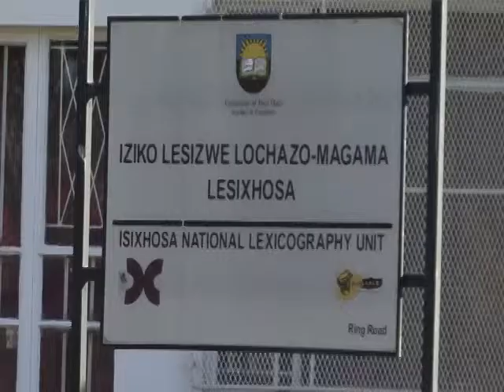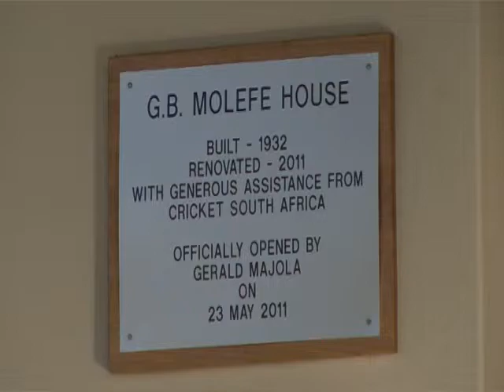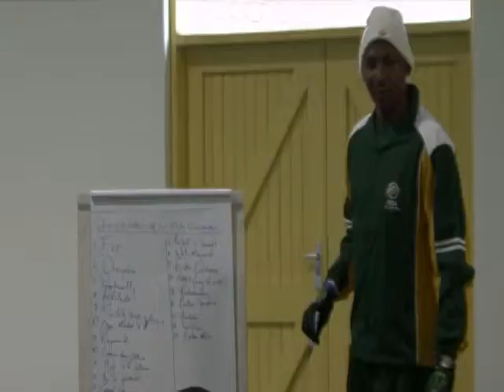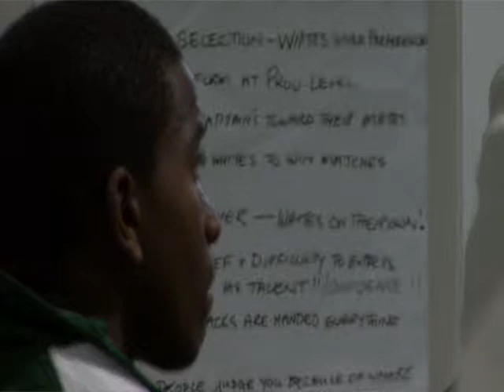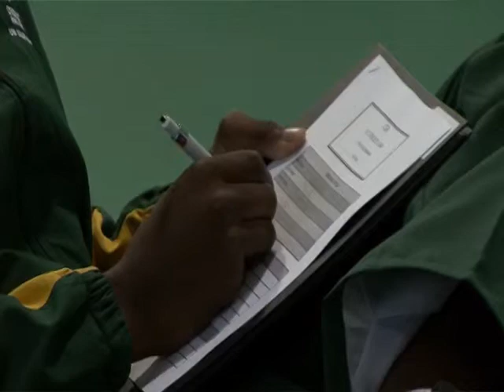CSA U.16 Cricket Development Clinic - Alice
CSA U.16 Cricket Development Clinic Alice. Mark Roughton and Mike van Vuuren with CSA, Niels Momberg, Adie Birrell, Victor Mpitsang, Greg Hayes, Mfuneko Ngam, Makhaya Ntini, Mandy Gobel among others.